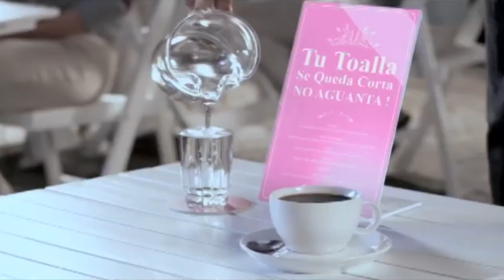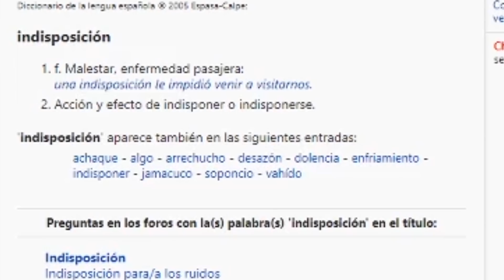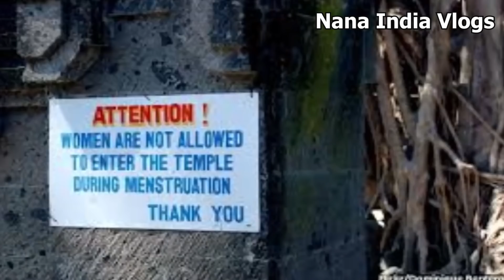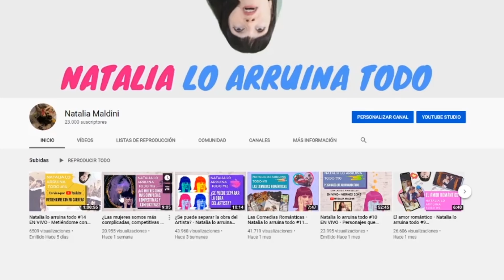Mi cuerpo, mi regla, mis pelos, mi mi3rd4 - Natalia lo arruina todo #15